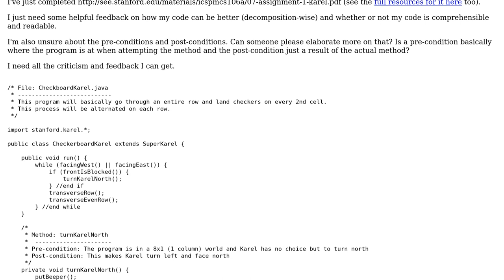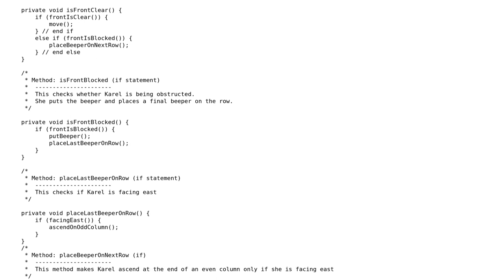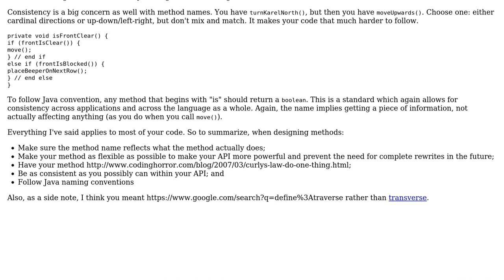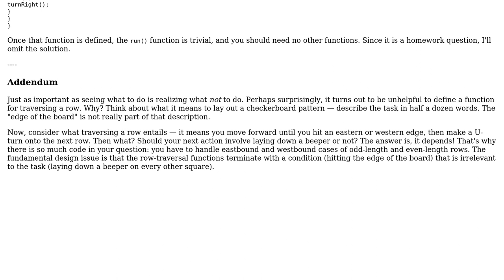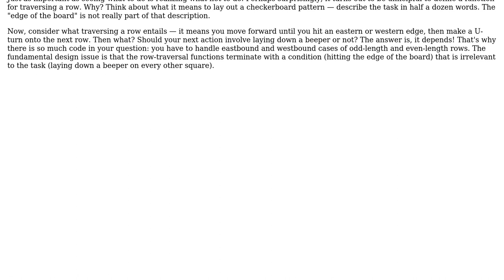Design feedback for automaton to draw a checkerboard pattern (2 Solutions!!)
Design feedback for automaton to draw a checkerboard pattern

With thanks & praise to God, and with thanks to the many people who have made this project possible! | Content (except music & images) licensed under CC BY-SA | Music | Images & others | With thanks to user user3025998 user asteri user 200_success and the Stack Exchange Network Trademarks are property of their respective owners. You are responsible for your own actions.